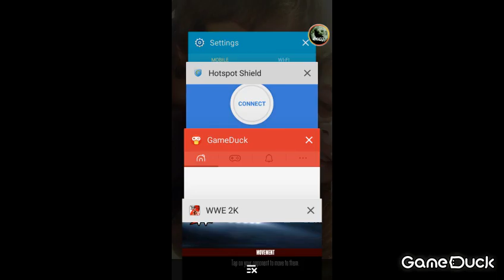WWE 2K Mobile: 2 career mode debut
Danger-Zone Wrestling Presents WWE 2K Mobile 2: We start king Wolfe's career as hw debuts on smackdown against nasty nate
Danger-Zone Wrestling Schedule
Saturday 5:00 pm Central Time Danger-Zone Wrestling  Central time
Monday WWE 2K Mobile 4:30 Central time
Daily WWE Immortals Videos